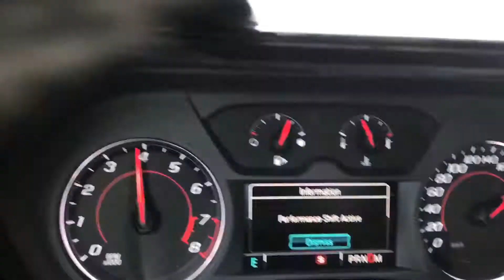Taking My Camaro For A Spin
2016 Chevrolet Camaro 2LT, fully loaded V6. I know I don't make many vidoes anymore and I apologize. Since youtube has really upped the copyrights, I can't add any music to my vidoes so that is why all my "Pride" clips have stopped. I can do other videos upon request however if any of you do wish to see more content from me. In the meantime, enjoy this clip of me just having a little fun.